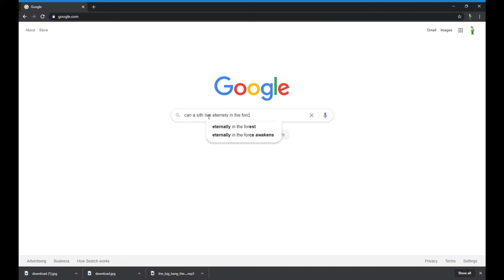Star Wars Battlefront ll but it's not cannon